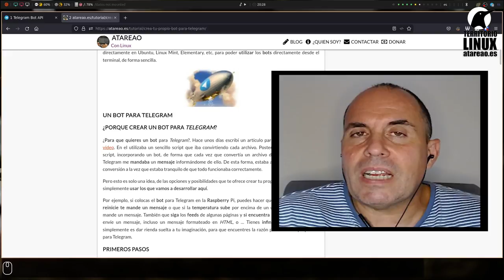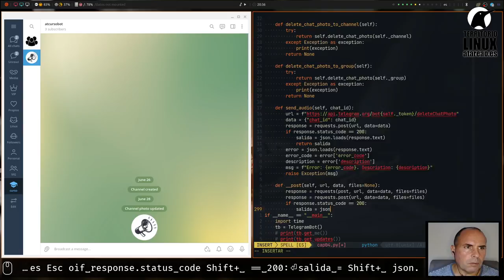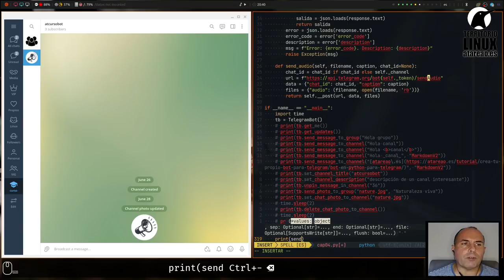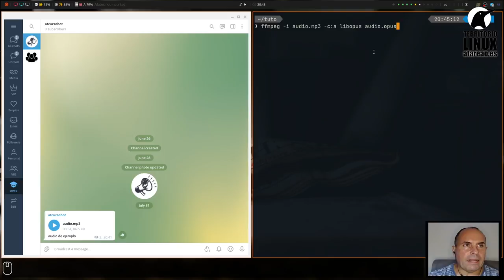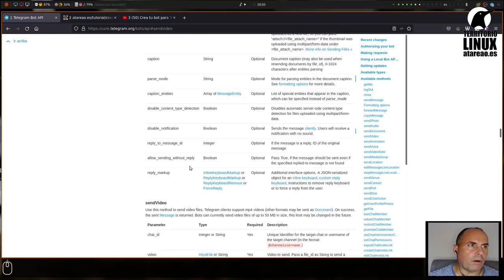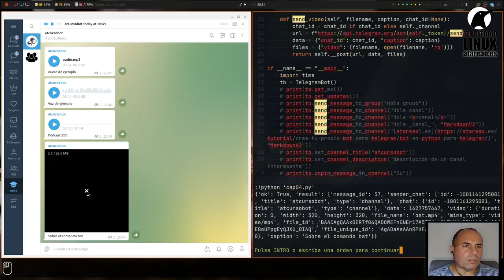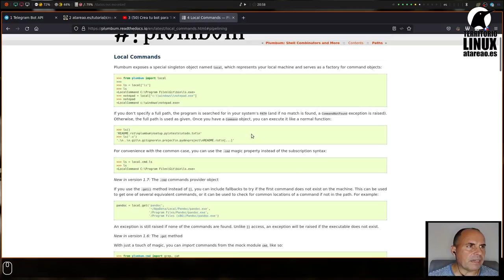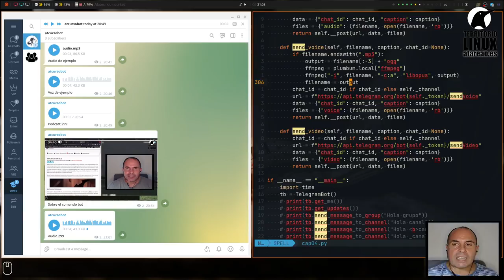Tutorial de bots para Telegram con Python. Capítulo 4. Enviar audios, vídeos y mucho mas.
En el catítulo anterior sobre tu primer bot de Telegram vimos como crear un sencillo bot para que nos enviara mensajes en determinados momentos. Para ello, incluimos además dos servicios, que nos avisa cuando iniciamos nuestro equipo o cuando lo apagamos. En este segundo caso, tiene que ser un apagado programado, es decir, si perdemos el suministro eléctrico, evidentemente, el bot no nos va a avisar. Hasta el momento solo hemos mandado mensajes de texto. Eso sí, mas o menos elaborados, porque podíamos enviar el texto en formato HTML, pero mensajes de texto al fin y al cabo. En el artículo de hoy, vamos a ir un paso mas allá vamos a enviar imágenes por Telegram utilizando nuestro bot. Iremos más allá, empezaremos por enviar imágenes, pasando por audios y vídeo, para terminar por enviar cualquier tipo de archivo.